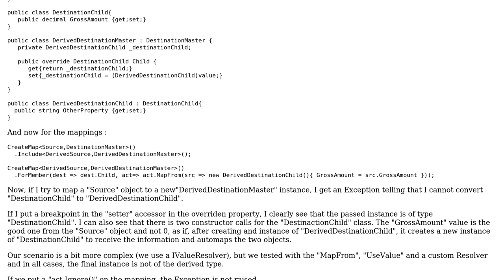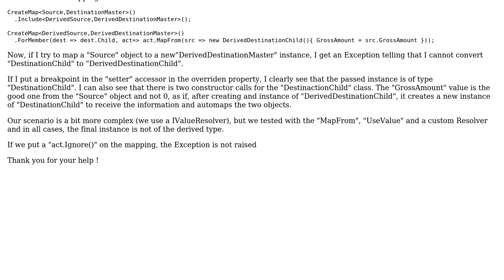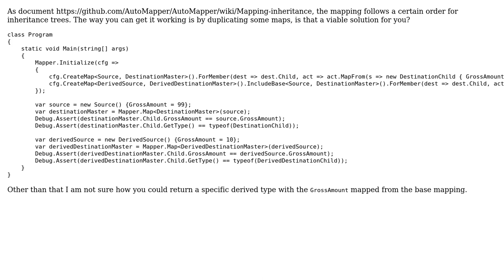Automapper - mapping an overriden property leads to casting Exception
With thanks & praise to God, and with thanks to the many people who have made this project possible! | Content (except music & images) licensed under CC BY-SA | Music | Images & others | With thanks to user Sebastien Nadeau user Ruskin and the Stack Exchange Network Trademarks are property of their respective owners. You are responsible for your own actions.